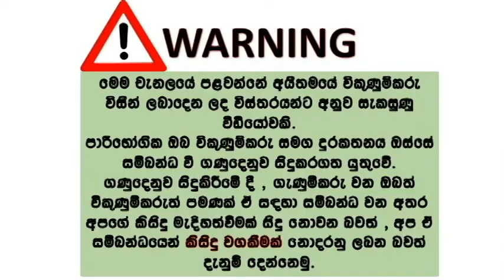Hijet van for sale | ikman.lk van for sale | used van sale sr lanka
Original book
Good body
Good running
New tayer
New battery
Center looks
Adjestabel sheet
Good AC
Allo well
Supiri vahanayak soyannekuta
Kisima adupaduvak nomatha.
Kurunegala
Vadivisthara sadaha amathanna